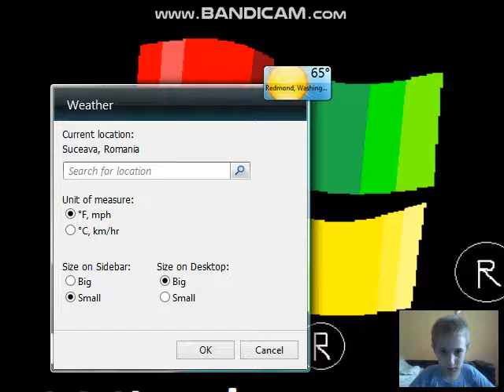Windows 8.1 weather